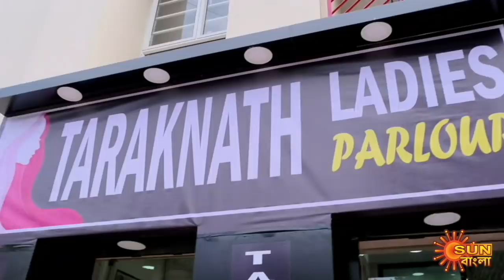Saraswathi Prem - Best Scene | 12 Dec 2020 | Sun Bangla TV Serial | Bengali Serial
Watch the best scene of the bengali serial "Saraswatir Prem" which airs on Sun Bangla TV.

Saraswatir Prem: Saraswati is born in a joint family household where love marriages are forbidden. The family members put out an advertisement in a newspaper to get her first cousin Jamuna married. Pavel, an engineer groom, & his family comes to see Jamuna. Saraswati was peeping through the other rooms to see her soon-to-be brother in law and accidentally she lands in front of the groomís family. They like Saraswati as the bride for Pavel over Jamuna. But Saraswati doesnít want to marry Pavel and Jamuna likes him a lot. On the day of marriage Saraswati runs away & coincidentally she meets Rohit, who has a golden heart but can do anything for money. Saraswati asks Rohit to act as her husband as she returns to her family with him. He charms the entire family to fall in love with him. Gradually their agreement on the fake marriage comes to an end. By then they start developing a liking for each other. Will they part or love will finally struck the two?